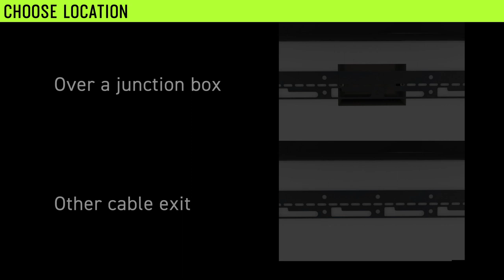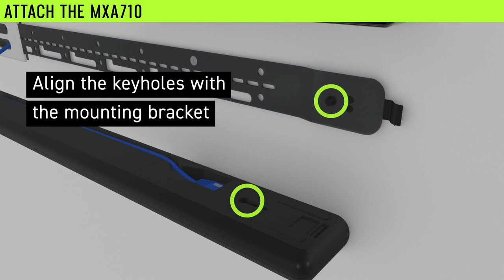MXA710 Accessories: How to Install the Wall Mount Bracket | Shure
The MXA710 Linear Array Microphone represents the next evolution in Shure array microphone technology, designed for high-quality audio capture in premium AV conferencing environments. This video gives a detailed tutorial on how to install the wall mount bracket for microphone installation.

0:00 Intro
0:10 Choose Location
0:20 What You Need
0:52 Install the Wall Mount Bracket
1:39 Attach the MXA710
2:02 How to Remove the MXA710